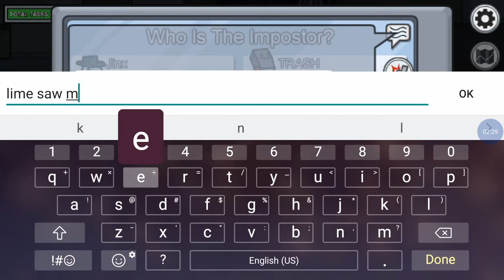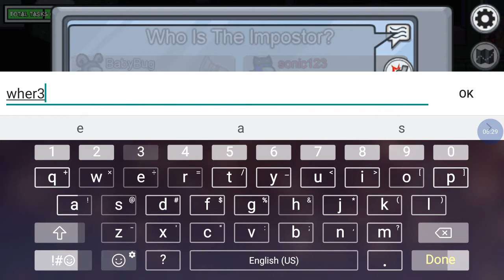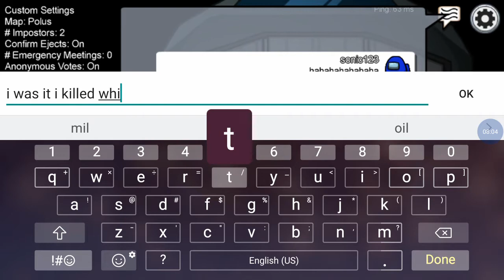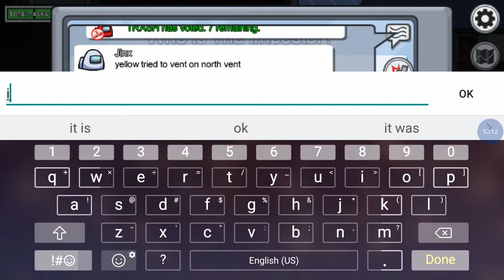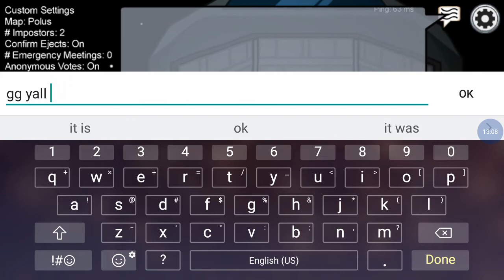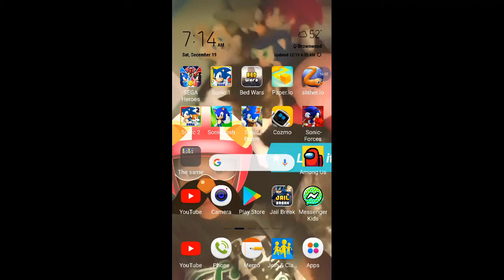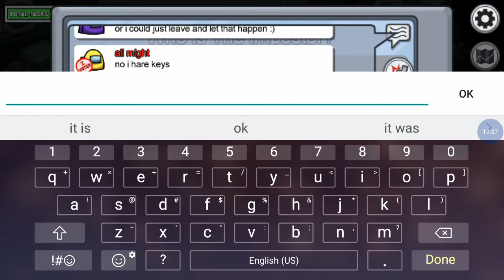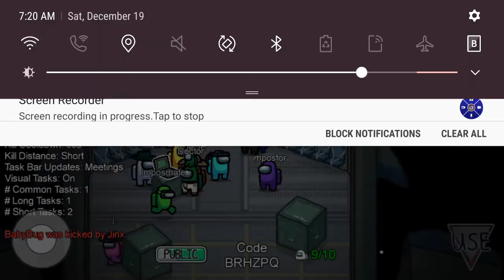IMP 3 TIMES IN A ROW among us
i was the imp three times in a row keep on watching the vid to see my silly mistakes ps there is only 6 more days til Christmas merry Christmas!!!